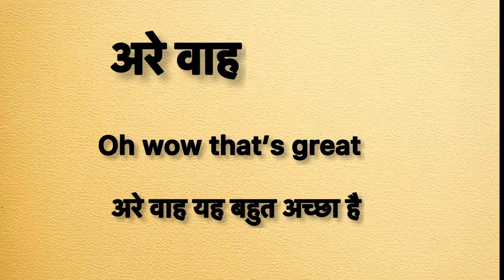Oh wow meaning in hindi | oh wow ka matlab kya hota hai | hindi word meaning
Oh wow meaning in hindi
Oh wow ka matlab kya hota hai
english to hindi
word meaning
what is oh wow
Oh wow का हिंदी अर्थ